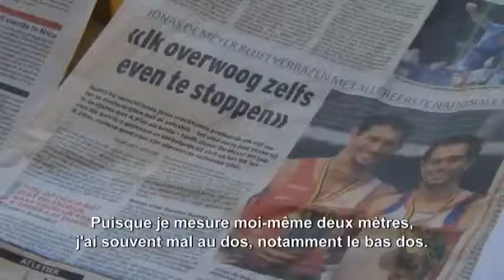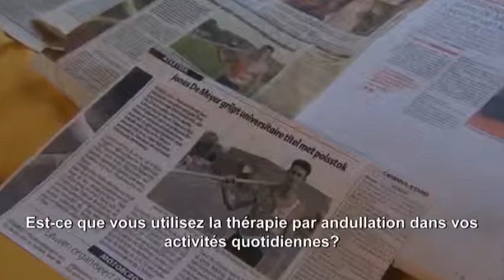Douleurs dorsales Andullatie hhp Jonas Demeyer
Jonas Demeyer (27) pratique le saut à la perche depuis 15 ans. En 2010, il était champion de Belgique outdoor, les trois dernières années champion de Flandre indoor. Son record personnel est de 5 m 20. Le saut à la perche est un sport très intensif dans lequel il faut entraîner plusieurs actions : la course, le saut, la musculation, la gymnastique. C'est une charge énorme pour le dos. En outre, Jonas mesure 2 mètres, ce qui peut causer des problèmes de dos supplémentaires. Il avait déjà testé la thérapie par andullation dans le passé et constatait immédiatement une amélioration de ses douleurs dorsales. Pour cette raison il l'utilise régulièrement maintenant, aussi bien avant l'entraînement (au matin) qu'après. Dans un sport tellement intensif les muscles restent continuellement sous tension. Après l'entraînement, la thérapie est bonne pour remédier à l'acidification des muscles. Jonas recommande le matelas aux sportifs de haut niveau, mais aussi aux amateurs. Cela n'enlève pas seulement la douleur, mais détend aussi les muscles. En outre, le matelas est toujours disponible, ce qui n'est pas le cas pour le kiné.